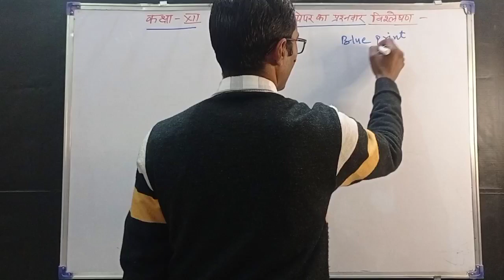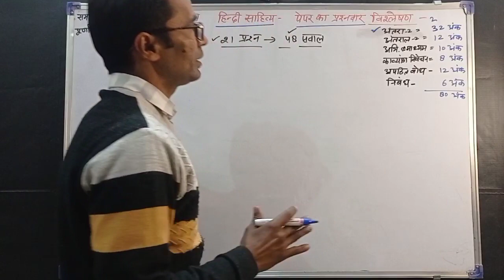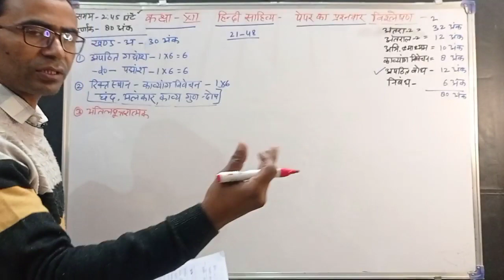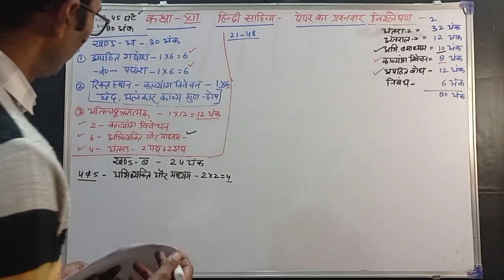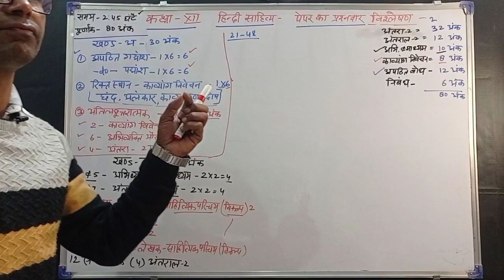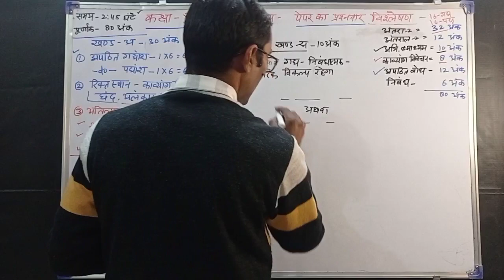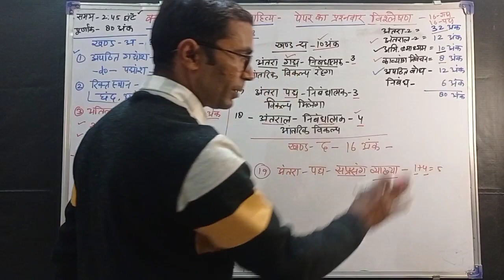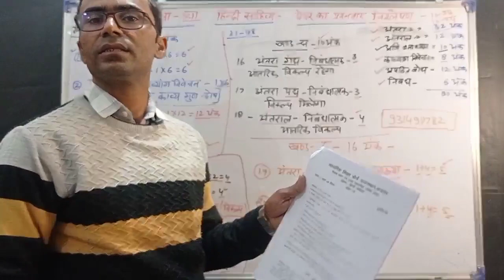कक्षा12, हिंदी साहित्य, Blue print, प्रश्नवार विश्लेषण, परीक्षा रणनीति, तैयारी का मास्टर प्लान, BSER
इस वीडियो में माध्यमिक_शिक्षा_बोर्ड_राजस्थान_अजमेर द्वारा जारी कक्षा12 के हिंदी_साहित्य के मॉडल_पेपर_2022 के blue_print का प्रश्नवार विश्लेषण किया गया है। मुझे पूरा विश्वास है कि ये वीडियो आपको हरहाल में पसंद आएगा और आगे जारी होने वाले वीडियो के लिए आप जुड़े रहेंगे। फिलहाल शुक्रिया से बढ़कर कोई शब्द नहीं सूझ रहा। सादर.